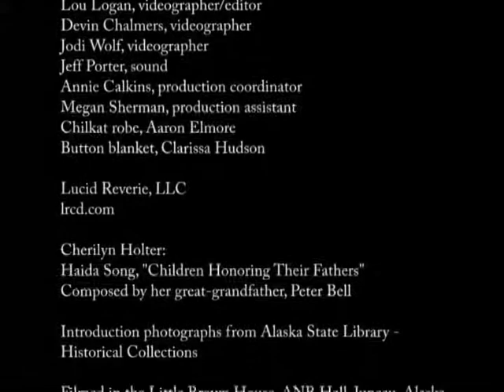Embracing Family and Community Wellness - Joe Hotch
In July of 2005, twenty-five Tlingit, Haida and Tsimshian elders gathered in Juneau, Alaska to speak and listen and meet with one another; to tell stories about their lives, their clans, their nations, and their land. These are stories about embracing family and community wellness.